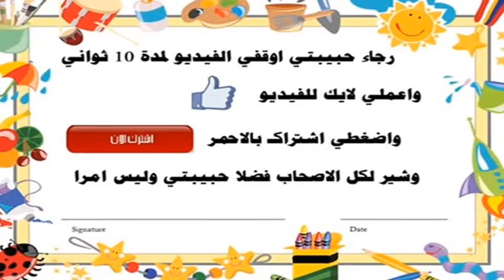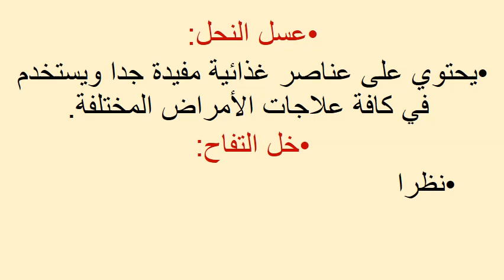مشروب سحري للقضاء على السكر وضغط الدم المرتفع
سكر
اعراض مرض السكر
موقع سكر
مرض السكري
اعراض السكر
ضغط الدم
اعراض السكري
مرض التوحد
مرض السكر
علاج السكر
سكر الحمل
معدل السكر الطبيعي
السكري
اعراض ارتفاع السكر
قياس السكر
مرض الايدز
مرض السرطان
السكر الطبيعي
اعراض سكر الحمل
اعراض انخفاض السكر
علاج الضغط
علاج مرض السكر
نسبة السكر في الدم
اعراض مرض السكري
السكر التراكمي
جهاز قياس السكر
مرض الصرع
علاج السكر بالاعشاب
داء السكري
مرض الزهايمر
علاج ضغط الدم
علاج مرض السكري
اسباب مرض السكر
انخفاض السكر
القدم السكري
تحليل السكر
دواء السكري
ماهي اعراض مرض السكر
سكري
علاج السكري بالماء
السكر البني
مرض الربو
ارتفاع السكر
هبوط السكر
ماهي اعراض السكر
اعراض السكر عند الاطفال
منظم السكر
علاج الروماتويد
علاج ضعف المبايض
انواع مرض السكر
معدل السكر الطبيعي في الدم
اسباب مرض السكري
علاج السكري الجديد
علاج السكر نهائيا
مرض الضغط
اعراض مرض الضغط
علاج ارتفاع السكر
علاج سكر
نظام غذائي لمرضى السكر
علامات ارتفاع السكر
ادوية السكر
علاج السكر بالقران
اعراض مرض السكر عند الاطفال
معدل السكر في الدم
نسبة السكر الطبيعية في الدم
علاج مرض السرطان

Wezospin لعبة "سبينر" .. علاج للتوتر جديدة

اذا اعحبك الفيديو يمكنك دعمنا عبر هذا الموقع

شاهد ايضا :
قناة المتفوقين